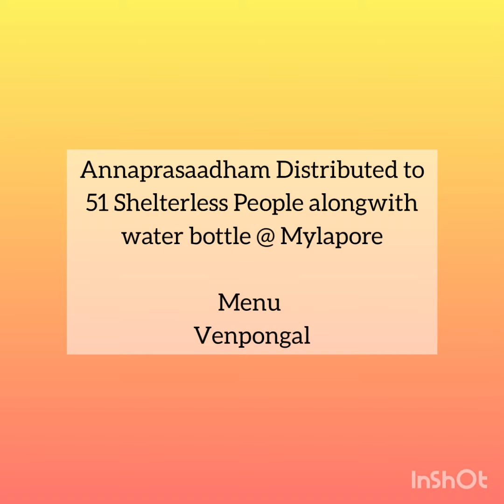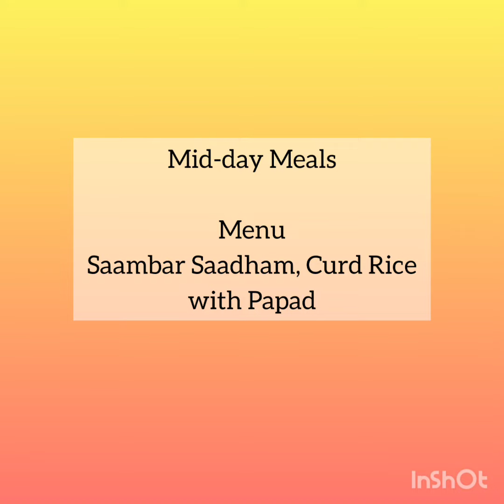4th April 2023 - Annadhanam by our Trust